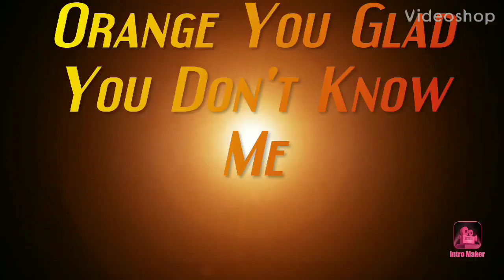Mr. Potato Head Scavenger Hunt!!!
Watch as my nieces Karlee & Hannah look for Mr. Potato pieces in the backyard, whoever finds the most pieces wins the challenge! Who wins?? Well I guess you'll just have to wait & see! 😊